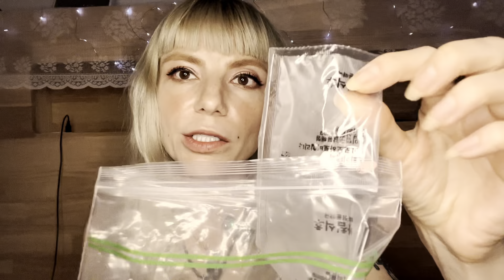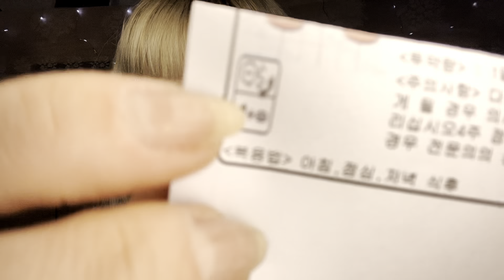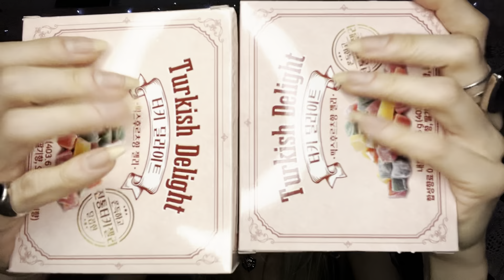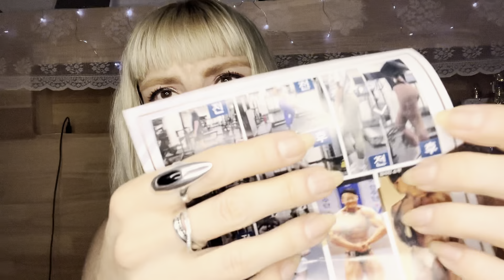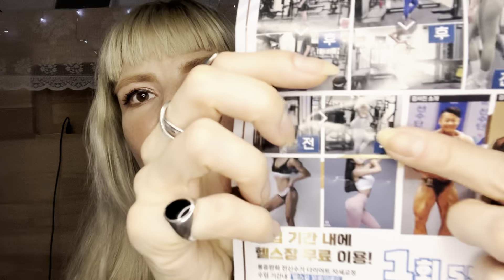майже АСМР☝🏻// теревені тихим голосом💋🌶️// розпакування ліків💉💊//спорт та ЛФК😤//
Вітаю Друженько мій 💋
Вітаю Подружка моя 💋
🤗ось відосіку напи*** нашопотіла 🤫 і Тебе до перегляду ласкаво запрошую моє сонечко 🐞❤️
Про що відос?🤔
Як завжди теревені 😅
Буде розпакування нових ліків та огляд🧐
Також буде шо такого маленького дрібненького прикупила😏
Розповім як вчора в ночі гантеляю напольні скляні ваги разхуярила в дребезгі та багато всякого іншого.🤪
Пригадаю школу і вчительку 🤬🤢🤮
Покажу як Я Сару побрила, @Shopotykhivna  грумер 😵‍💫☝🏻🤦🏼‍♀️
Сарі стидко тепер і морозно.😤
Кароч, заходь і дивись!😳

Більше розмовних відео (теревені) шукай в списках відтворень 🤗

Обов’язково натисни 👍🏻
Та ставай слідкувачем каналу @Shopotykhivna  🤜🏻🤛🏻✌🏻

Люблю Тебе ❤️💋
Твоя @Shopotykhivna 💛🩵🇺🇦